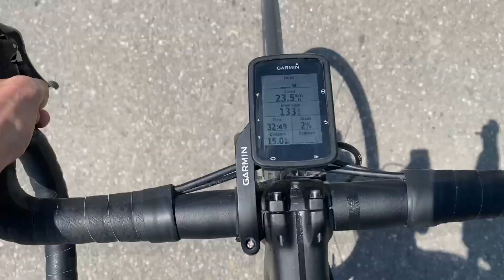My First Cycling Vlog | Ep 1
Hey guys, lepedaler coming with the first-ever official Cycling Vlog on my channel with the new camera equipment. Don't worry as I film more of these they will get better. I hope you guys enjoyed it and are pedaling wherever you may be in the world.